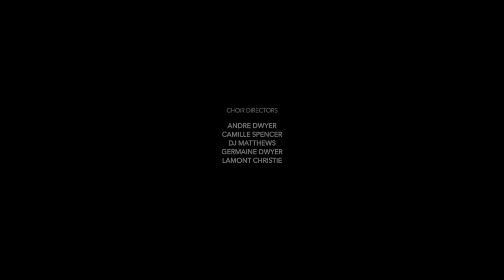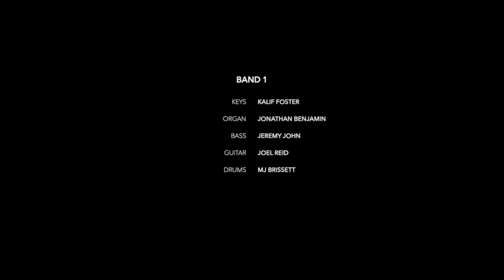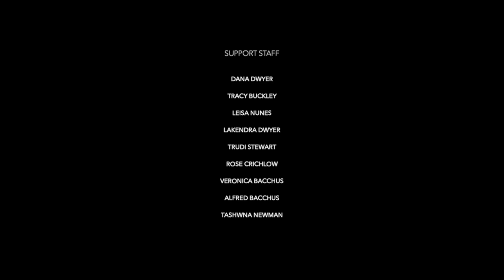BRING BACK THE CHOIR 2022